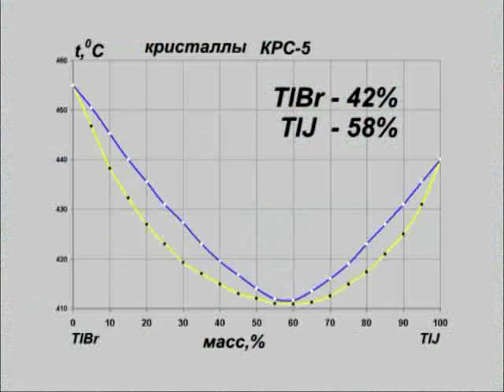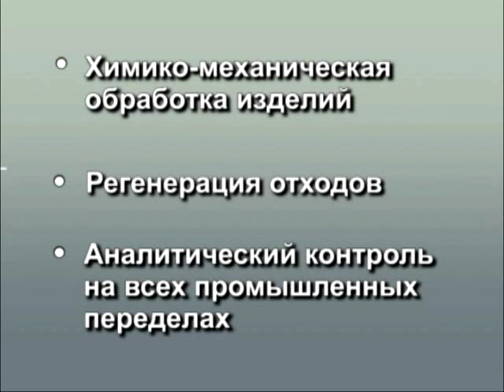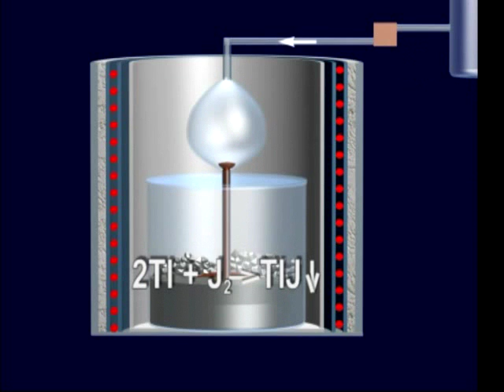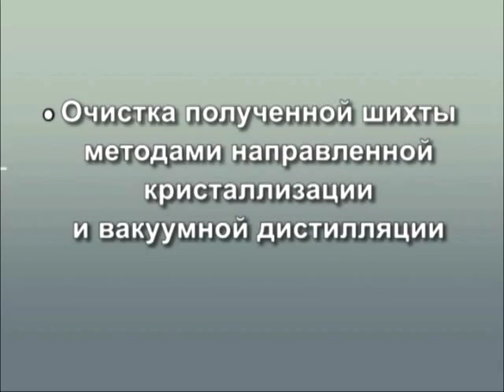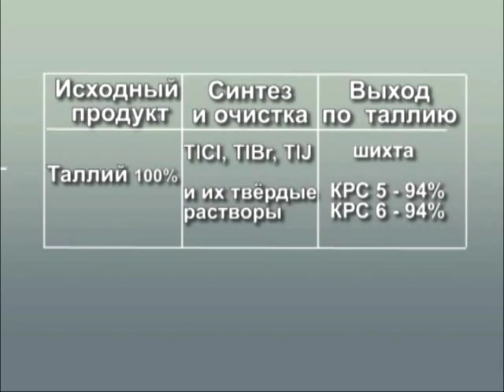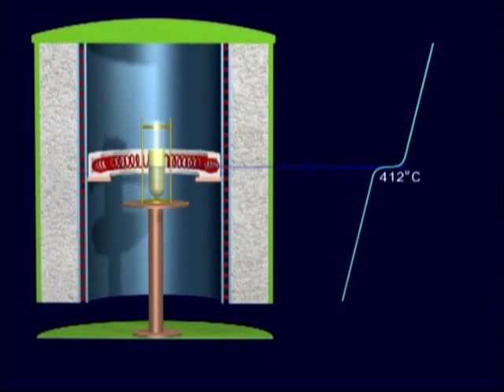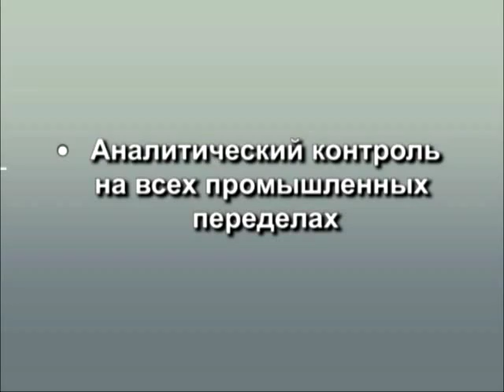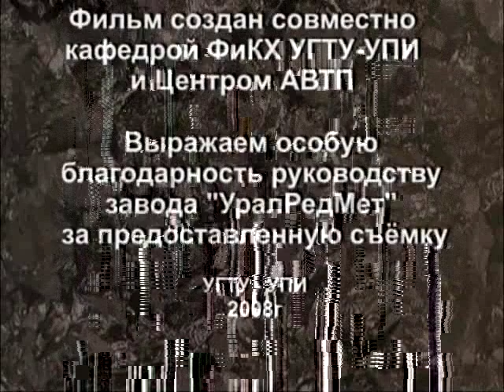Промышленное получение кристаллов KRS-5